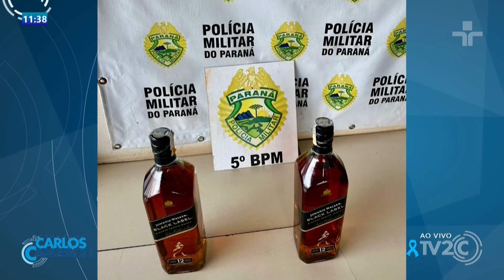ACIDENTE NA MÁBIO PALHANO